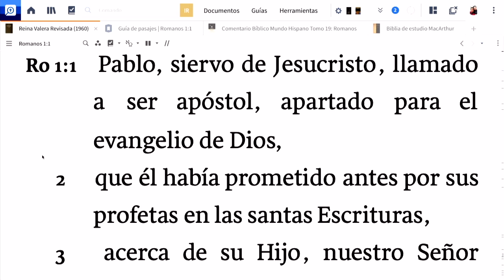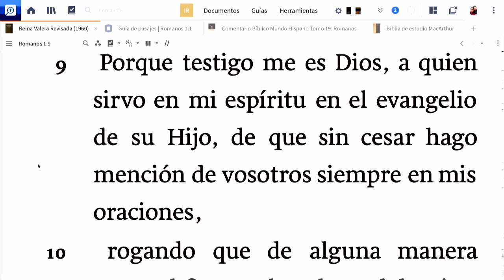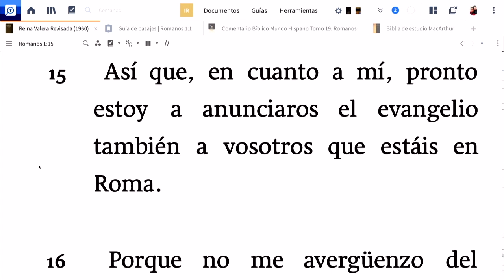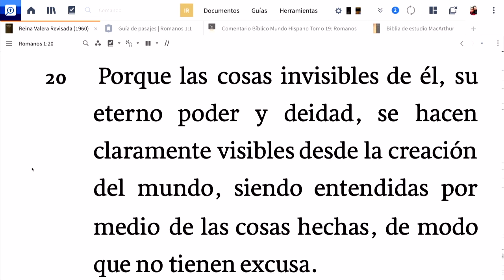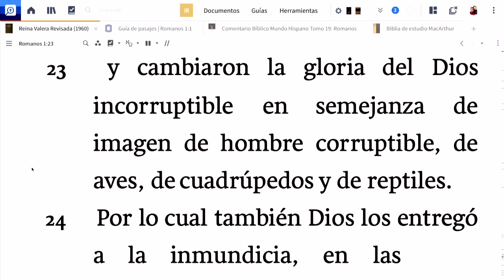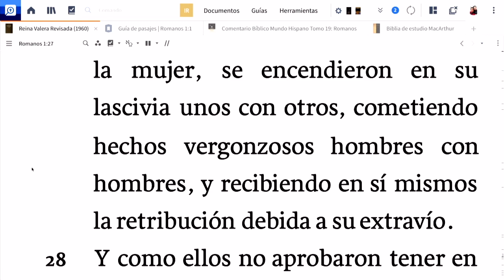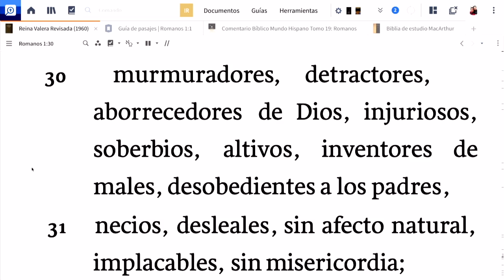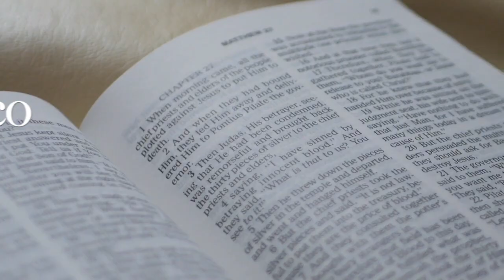Romanos 1 LA CULPABILIDAD DEL HOMBRE PASTOR FIDEL PORTILLO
5904 RIGGS RD HYATTSVILLE MD 20783 EEUU

HORARIO DE CULTOS:
DOMINGO: Culto Evangelístico 12:00 pm

AYUDENOS A CONSTRUIR NUESTRO TEMPLO:
PARA DAR UNA OFRENDA SIGA EL ENLACE:

o